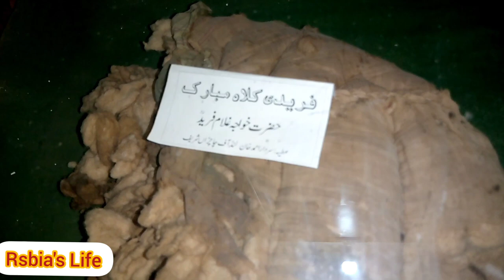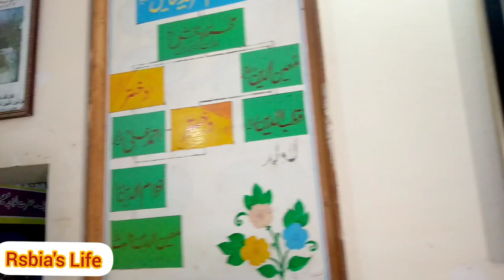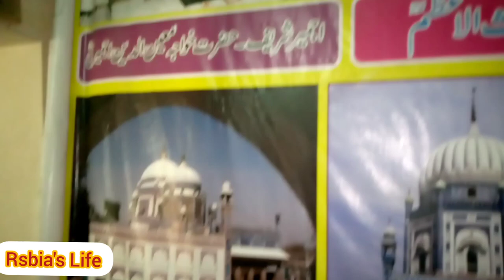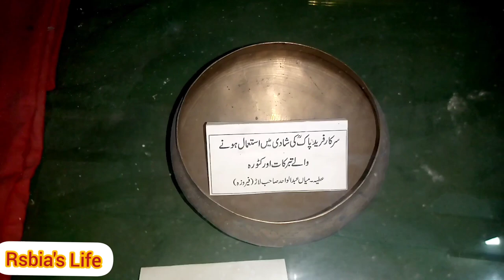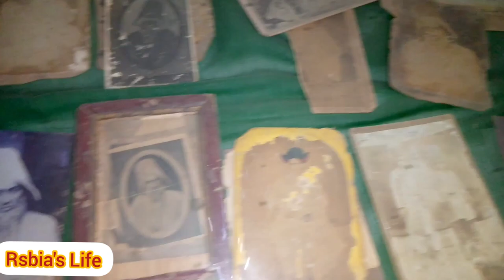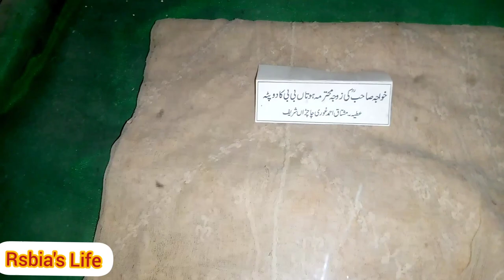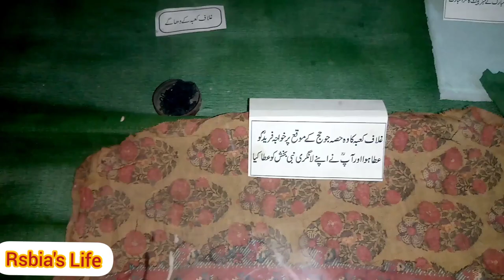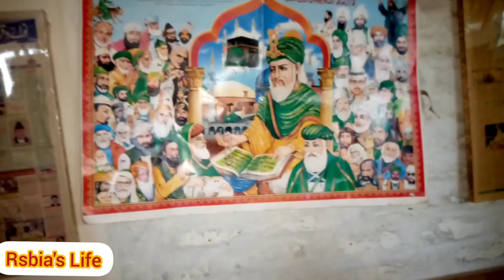Khawja Ghulam Fareed rah Daragah Last Episode | Rabia Vlogs | Kot Mithan